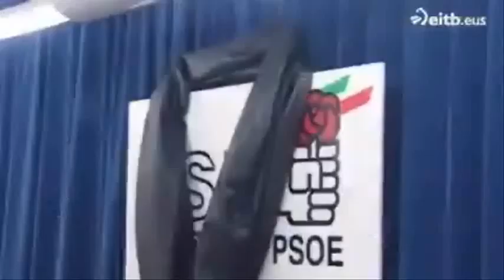21 años del asesinato del socialista Fernando Buesa por ETA